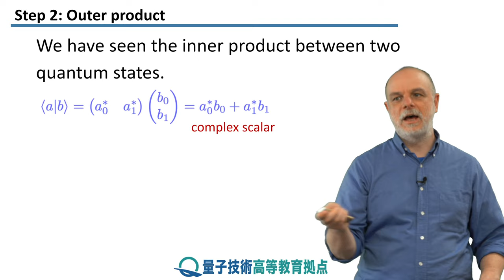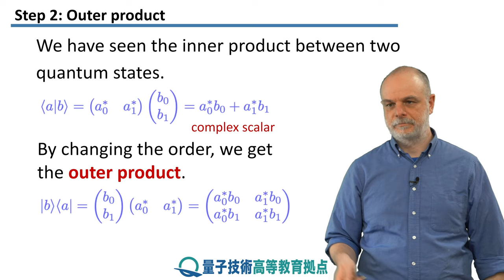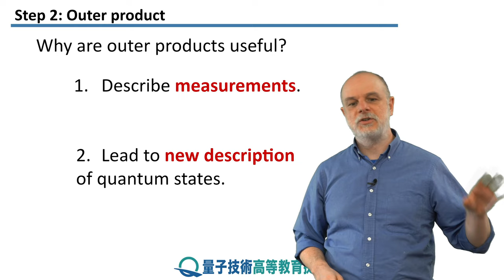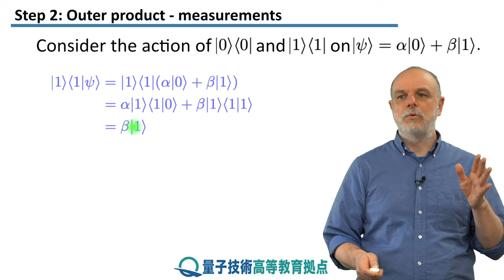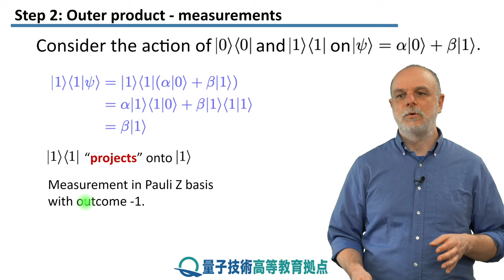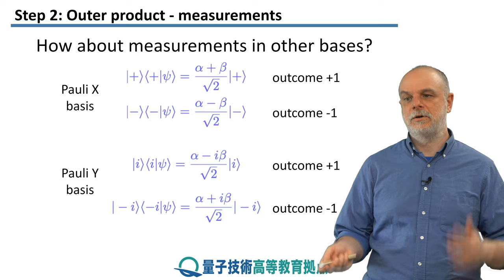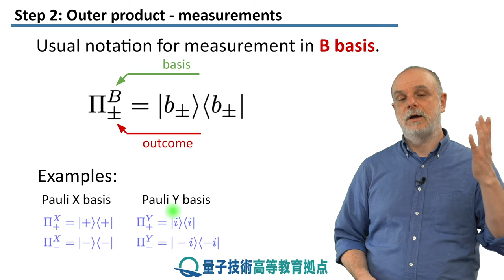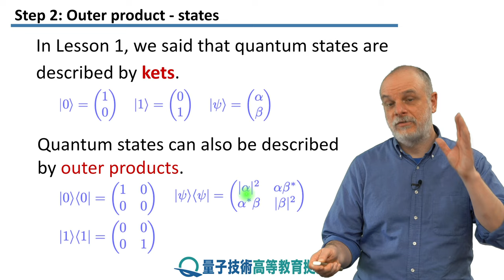3-2 外積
レッスン 3 純粋状態と混合状態

ステップ 2: 外積
本ステップでは、外積について説明します。 これは、雑音の多い量子状態を記述する上で重要な数学的ツールです。